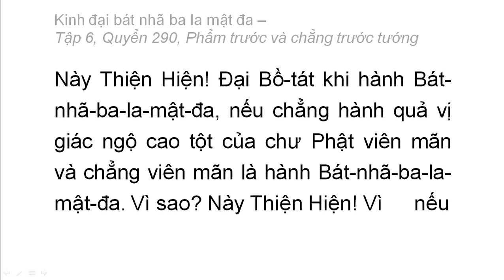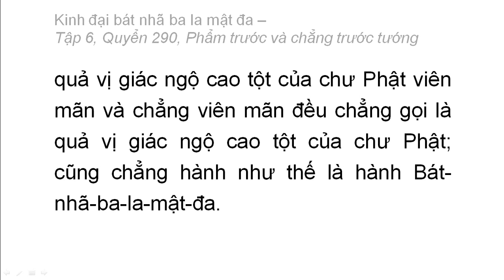Quyển 290: Kinh đại bát nhã ba la mật đa - Phẩm trước và chẳng trước tướng (rất hay) (290/600) (8)